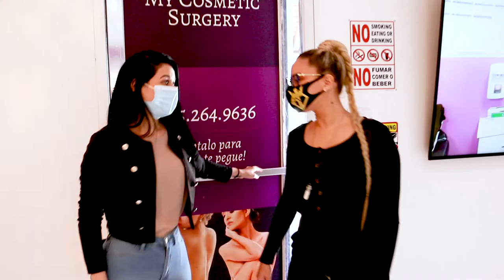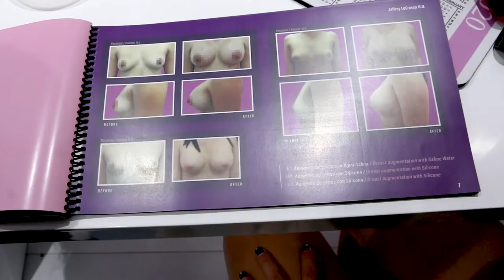Srta. Dayana en My Cosmetic Surgery CAP #4